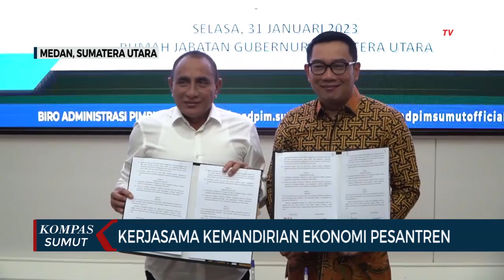Edy Ajak Ridwan Kamil Kerjasama Perekonomian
MEDAN, KOMPAS.TV - Guberur Jawa Barat Ridwan Kamil bertemu dengan Edy Rahmayadi Gubernur Sumatera Utara di rumah dinas Jalan jendral Sudirman Medan. Dalam pertemuan ini mereka membahas kerjasama pengembangan dan kemandirian ekonomi pesantren dan perbankan. Selasa (01/02/23)

Pengembangan dan perbaikan ekonomi di lingkungan pesantren dinilai penting, pemerintah Provinsi Sumatera Utara dan Jawa Barat akan bekerjasama tentang bagaimana kemandirian ekonomi melalui program one pesantren one product.

Ada tiga kerja sama yang akan dibagikan ke pemerintah Provinsi Sumatera Utara yang pertama tentang bagaimana pondok pesantren di Jawa Barat bisa menghasilkan ribuan bisnis dalam setahun, kemudian bagaimana kucuran kredit tanpa agunan untuk warga kurang mampu, serta berbagi ilmu tentang bank jabar menjadi bank kompetitif yang mampu membagikan deviden setiap tahun.